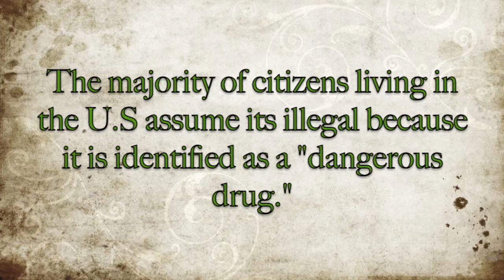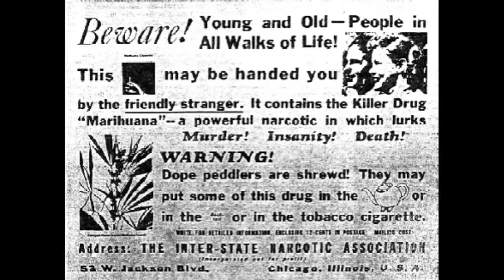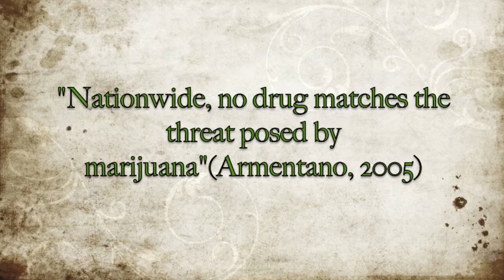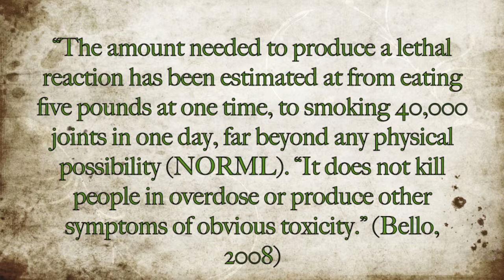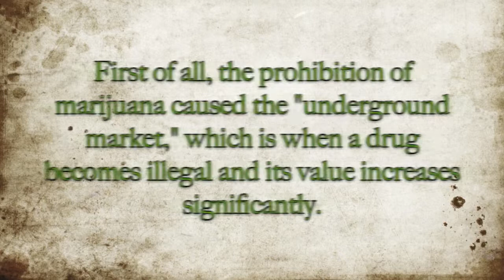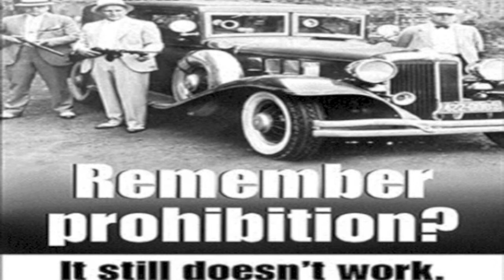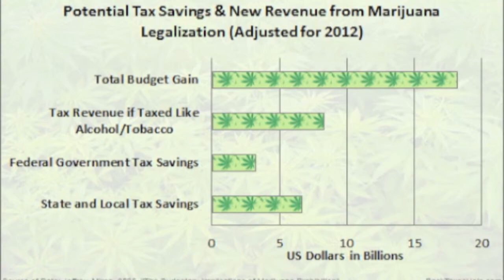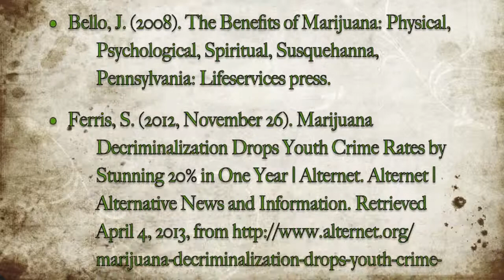Academic Argument Video